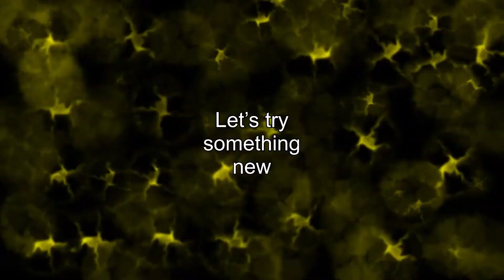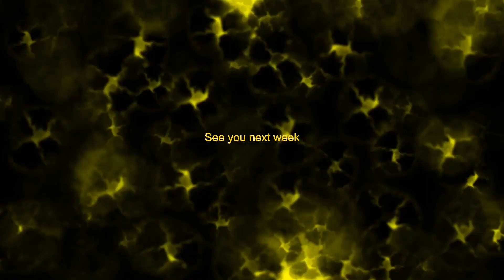Raw s1 e8 NEW art challenge. New speed paint. Still some animation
Here it  is guys. Episode 8.
I am a freelance animator who loves what he does. I have tons of fun animations that  I've always wanted to see or to just see if I could make something people like.

 I also want to document this journey. To look back and see the beginning 1-2-3 years later and see the progress. It will be amazing. Now for any aspiring artist and animators you can get a first hand look. Just starting and  making that first post was harder than it seemed. I wanted things perfect, but  I just started so that was never going to happen. I was also afraid no one would understand or worst not like how the animation is. As an artist criticism helps and stings. I want to be the best I can be and that means putting myself out there. No comment is a bad one cause everyone is unique and their likes and dislikes are unique as well. All in all I know this is a start to fulfilling a personal and family dream.Pass or fail at least I reached for my dreams. I believe with enough patience hard work and positive attitude there will be something gained, and that's a win in my  book.

To start we will post a five min mini episode at the end of every week. As the channel grows and I get better the episodes will get longer and more detailed. I have a lot  of crazy and tame ideas I want to see come to life. I hope you will join for this adventure.